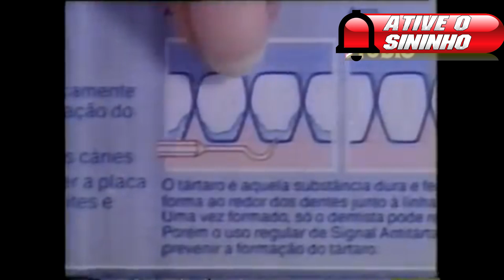Comercial Signal Creme dental 1990 Rede Globo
🔴Comercial do antigo Creme dental Signal no ano de 1990.
👍De aquele LIKE  ele é muito importante para o canal